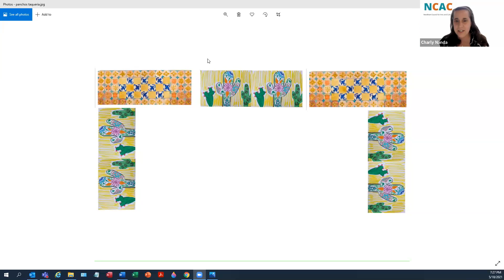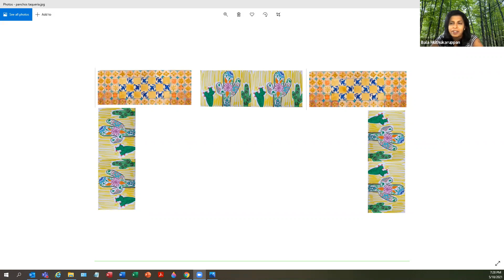Council for Arts and Culture 05/18/2021